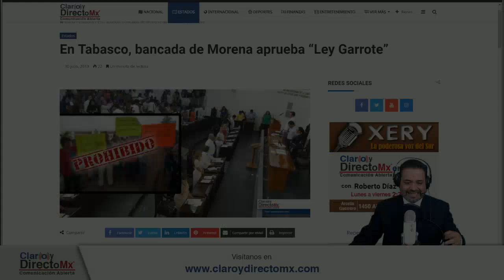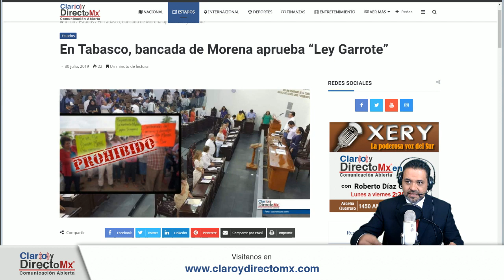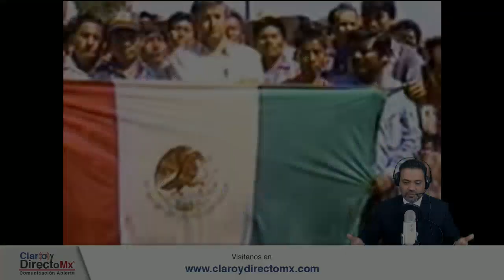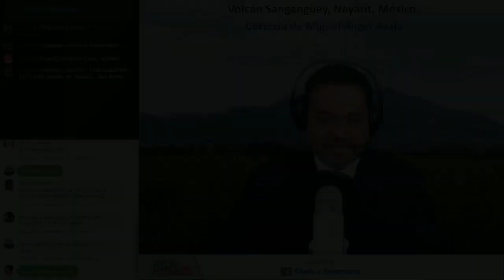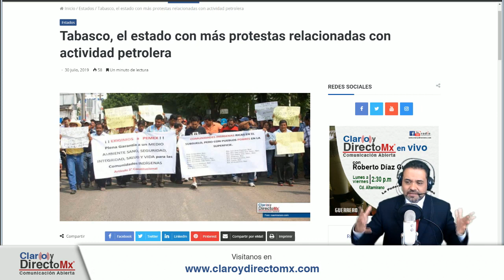|| Ley Garrote vs el AMLO de los 90 ||